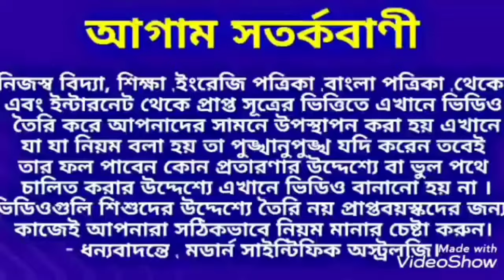10 May পরশুরাম জয়ন্তী 6 রাশি হবে মহা কোটিপতি।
10 May পরশুরাম জয়ন্তী 6 রাশি হবে মহা কোটিপতি।